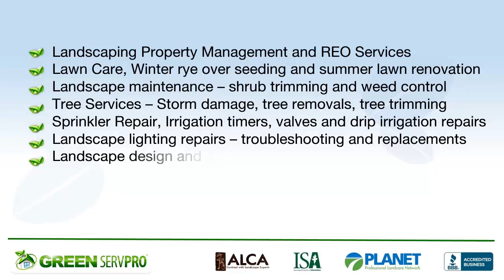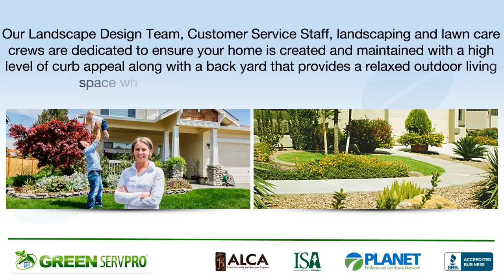How To Achieve A Healthier Lawn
If you want to have the healthiest and the most beautiful lawn in town, then you should take advantage of the expert tips and assistance the professionals can provide you.There is nothing like a lawn that is well taken care of.